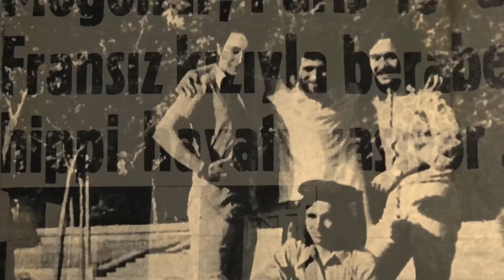BeHiNd ThE dArK - MOĞOLLAR